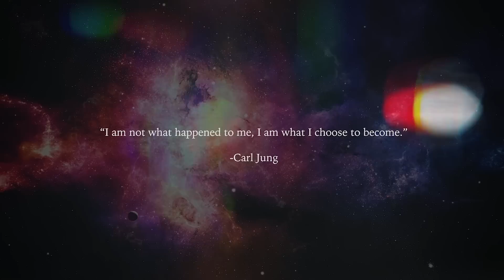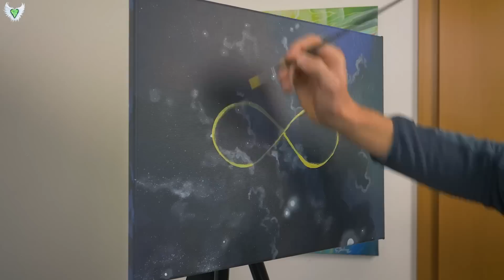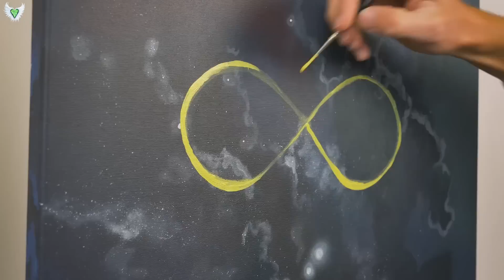222 - PAY ATTENTION IF YOU SEE THIS TODAY!